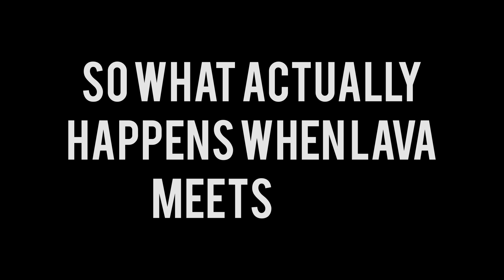Lava vs Ice | What will happen when lava meets ice?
When you hear the word ‘volcano’, what’s the first thing that flies into your head? An Explosion?? Well, then this is a video that you cannot afford to miss!

To find some interesting facts about the Lava and the ice, please watch the video (Lava vs Ice | What will happen when lava meets ice?)